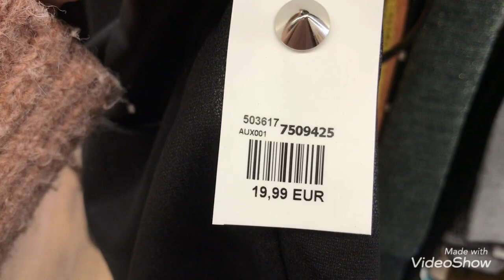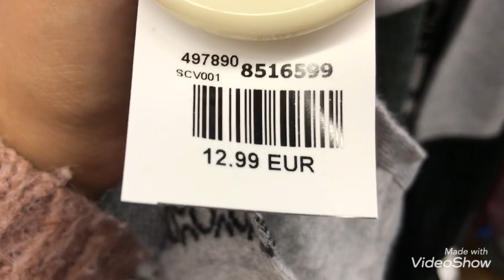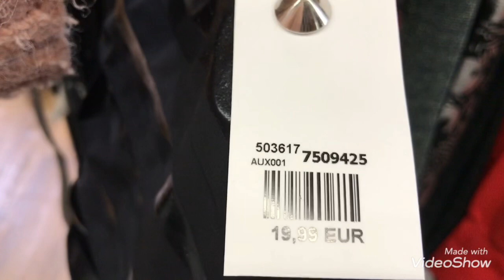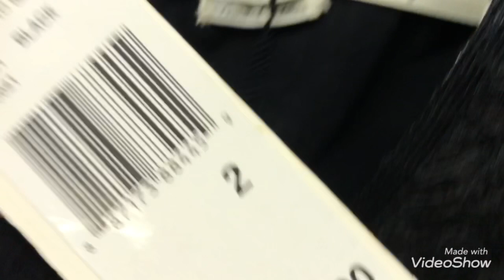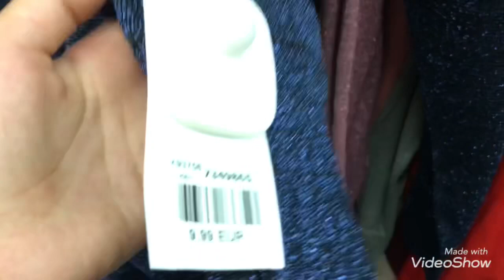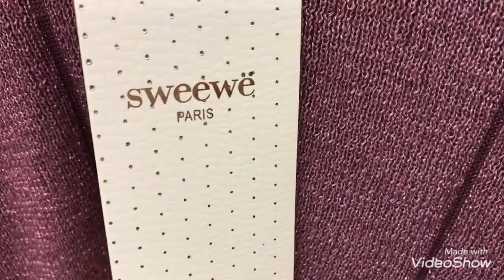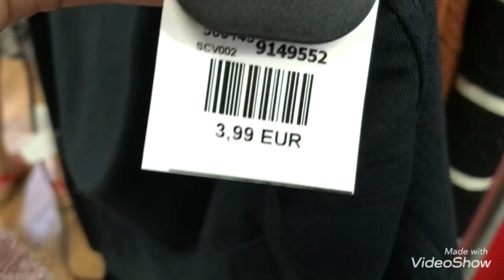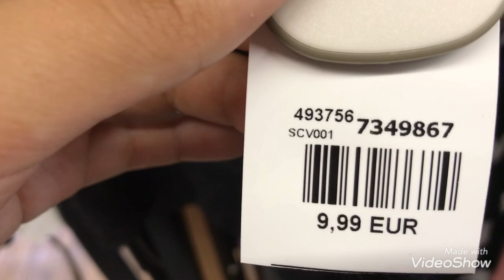ARRIVAGE NOZ 16/08/21 VÊTEMENTS POUR FEMMES